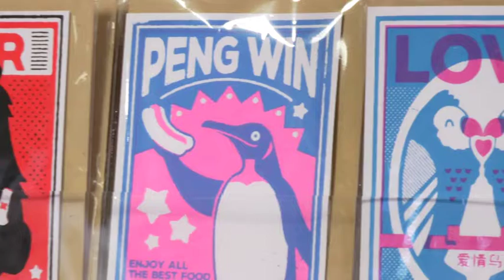FEST Festival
Taking place on the 🌊 FLOATING 🌊 pontoon, visitors of FEST Festival will see special guests, 👀 masterclasses and something fun for the kids. 🙌